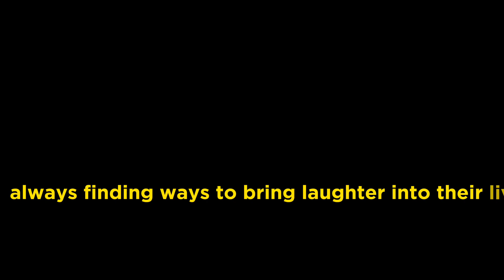Slow But Steady Wins The Race🐸🐸 Kids Cartoon Story | Kids Animated Cartoon 2023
This story is fictitious we release videos to teach kids something your kids will enjoy watching our videos they will learn a lot.
Slow but steady wins the race.
cartoon dhamaka 3D
Cartoon story